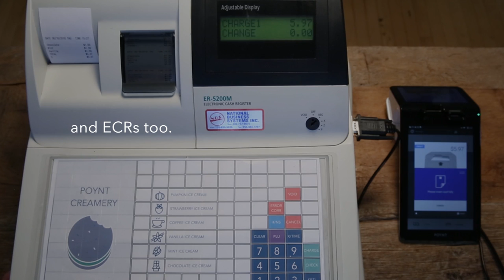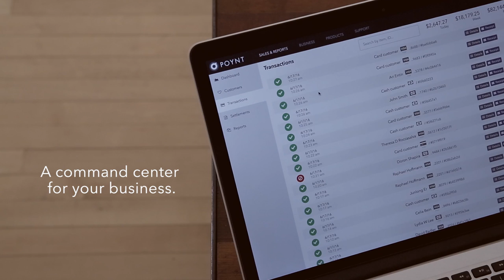Poynt Sales Video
Poynt was founded on the belief that all merchants should have access to innovative technology without compromising on security or user experience. We set out to fix broken commerce infrastructure by bringing developers, distributors and merchants together on an open platform running on top of a smart, multipurpose device. We invite you to join us on our journey to build the next chapter in commerce.